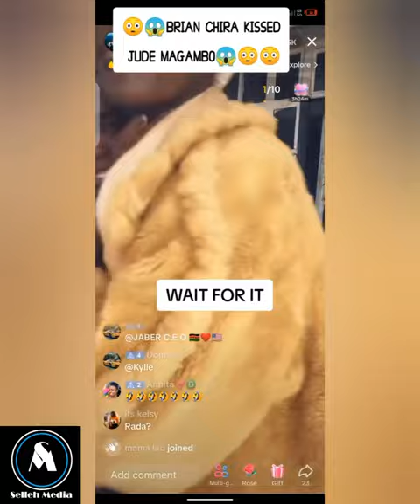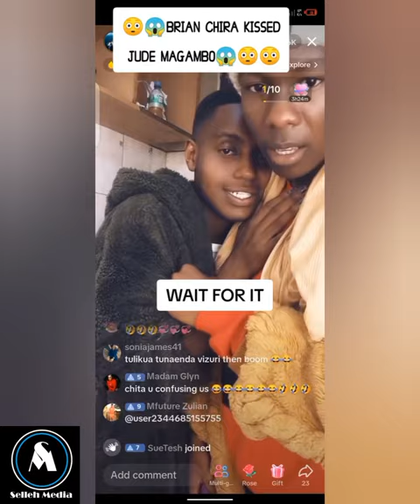DUNIA SIMAMA!! BRIAN CHIRA AND JUDE MAGAMBO MAKE LOVE LIVE ON TIKTOK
selleh media